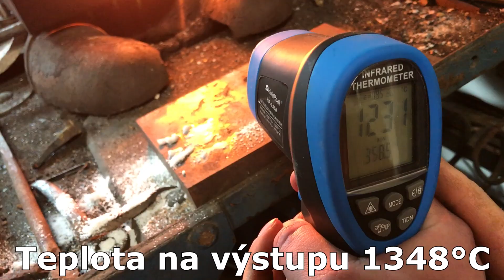NOVÁ VÝHEŇ S CERTIFIKOVANÝM HOŘÁKEM "DRAČÍ DECH", kování a kovářské svařování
Všechny mé výrobky jako certifikovaný hořák, pece, výhně a další příslušenství např. grafitové kelímky, formovací písek a další naleznete na mém e-shopu

Konečně po dlouhé době jedno kovářské video. Proběhl test nové plynové výhně. V tomto videu Vám chci představit jak nový produkt mé dílny tak i ukázka, že kovářské svařování je možné ! Pohodlně se usaďte a začínáme :)